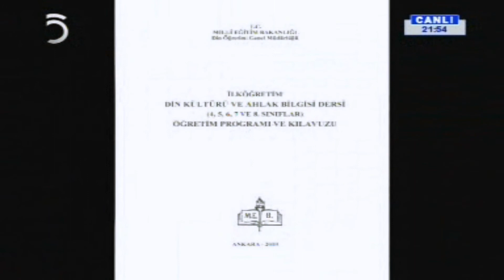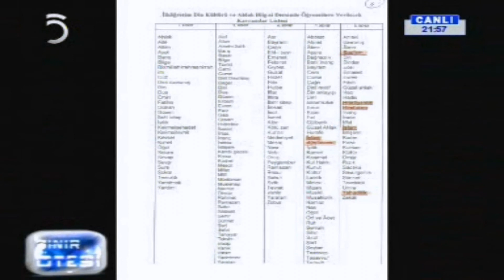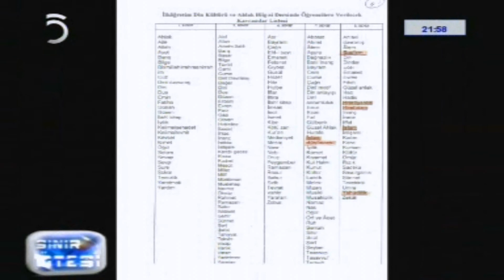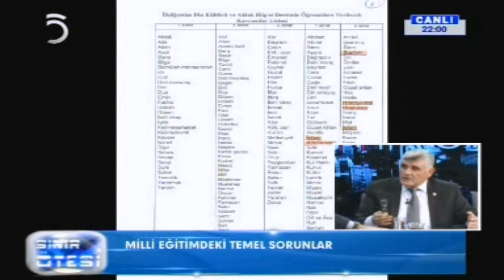akp islam a savas ilan etti,recep tayyip erdogan nekadar musluman akp ihanetleri,egitim mufredati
Dusunun,bu kitaplarla buyuyen suanki ogrecilerin islam algisini ve yetistitrecekleri cocukalari ve o cocuklarin okuyacaklari dahada bozuk mufredati ! Burada sessiz kalmak sabir degil suca ortak olmaktir.Sabir Allah in emirlerini yasaklarini
Hz Muhammed in sunnetini her kosulda yasamaktir.

Tescilli isbirlikci Recep Tayyip Edogan belgeleriyle ispatli,akp ihanetleri,milli egitim mufredati,din dersi kitaplarindaki carpici gercekler,avrupa muttesebati,avrupa ilerleme raporu,avrupa uyum yasalari,yeni anayasa calismalari,cozum sureci,demokratiklesme paketi,baris sureci,akp ihanetinin kanitlari,recep tayyip erdogan gercek yuzu,ikiyuzlu recep tayyip erdogan,Recep Tayyip erdogan Diyarbakir da,Recep Tayyip Erdogan Ibrahim Tatlises,Recep Tayyip Erdogan Sivan Perver, Sivan Perver Ibrahim Tatlises,akp bdp pkk,yalaka basin yayin ,yalaka medya,akp medyasi,yandas medya,BOP esbaskani,bir basbakan iki erdogan,akp yi bitiren video,akp nin yasakladigi video,akp nin maskesini dusuren video,recep tayyip erdogan dindar nesil,din kulturu ve ahlak dersi kitaplarindaki bilgiler,islam i yozlastirma cabalari,dinler arasi diyalog,tek dunya dini,yeni dunya duzeni dini,new world order religion,new age religion,zeitgeist new age,milli egitimdeki tehlikeler,milli egitim nekadar milli ?,din kulturu ve ahlak dersi kitaplarinin icerigi,Tv5 Sinir Otesi Tacettin Cetinkaya,Saadet partisi genel sekreteri,milli gorus,milligazete,Islam i ifsat girisimleri,muhafazekar akp,mutedeyyin akp,masonlar akp,donmeler akp,sabataycilar akp,siyonist akp,sabataistler akp,recep tayyip erdogan yeni turkiye,mili egitim politikasi
haram helal tevhid milli egitimde yok,nasil bir milli egitim,turban tartismasi,recep tayyip erdogan mesut barzani, recep tayyip erdogan mesut barzani bulusmasi,akp kurdistan